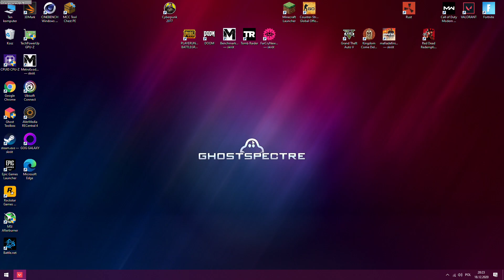Core i3 10100F + Radeon RX 5500 XT = VALORANT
Device: Desktop PC
CPU: Intel Core i3 10100F @ stock
GPU: Gigabyte Radeon RX 5500XT 4GB @ stock
RAM: 2 x 8GB = 16 GB DDR4 2660 MHz CL16 Dual Channel
HDD: Samsung 870 QVO 2TB
MB: Gigabyte B460M-DS3H
PSU: SilentiumPC Vero L3 500W
CPU Cooler: Intel stock
Driver: 20.12.1
Settings: [1080p]
0:00 Low
2:50 Medium
4:29 High